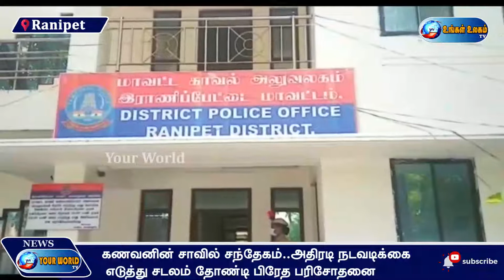கணவனின் சாவில் சந்தேகம்..புதைதத் சடலத்தை தோண்டி எடுத்து பிரேதப் பரிசோதனை - UngalUlagam